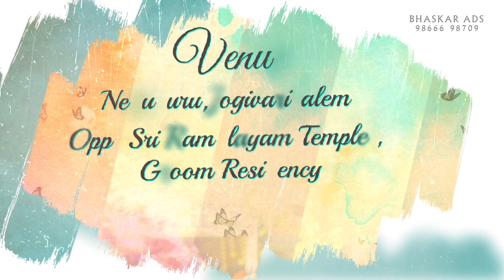GROOM INVITATION 02-Durgarao weds Anupriya